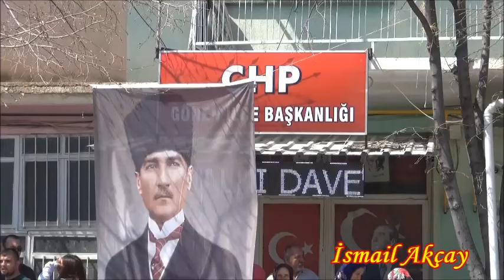ISPARTA GÖNEN BELEDİYESİ DEVİR TESLİM TÖRENİ 05 04 2019